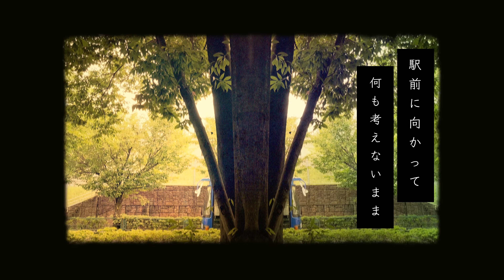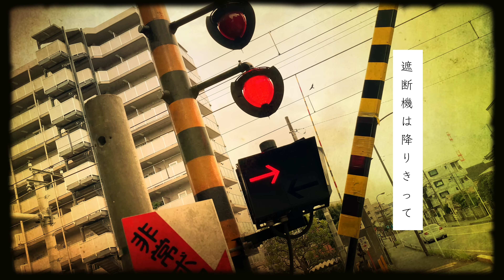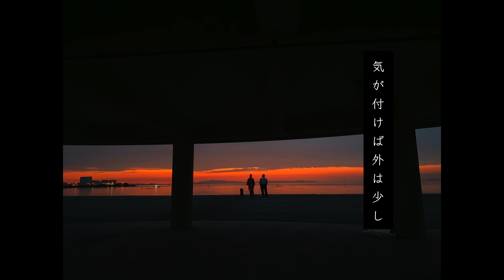DIGM「遮断機」23rd MV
MBS・TBS系アニメ「エウレカセブンAO」のエンディングテーマ「アイオライト」でメジャーデビューを果たした男女混合バンドjoyのギタリスト松本泰樹のソロプロジェクトDIGM(ディグム)の「遮断機」の音源配信スタート。

DIGM “遮断機”guest member

Vocal   kiila

Words and Music：松本泰樹

Music Video
Haruo Takimoto

歌詞
何もない部屋でまた物思いにふけてしまう
あの時の正解を今でもまだ探してる

駅前に向かって何も考えないまま
無我夢中で走り出していた人混みの中を

遮断機の向こうに見える君の背中をただ見てた
息は上がってるのに妙に落ち着いていた
遮断機は降りきって後戻りできないことを
悟った時に僕の夏は終わりを告げた
二度とない夏が

音が鳴り響いている雑踏の中で
立ち尽くす僕の目の前を電車が通った

二度とない夏が

もう戻らない時をもうそばにいない君を
思い出したくもないけれど何度も
今もひとりになると胸の中を駆け巡り
鮮明に思い出してしまう

気が付けば外は少し肌寒くて暗くなって
いつもより早く日が暮れて一日を終え
季節を変えていた